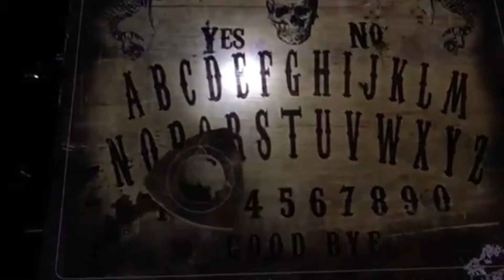Hanting house - Escape game immerssif éphémère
Studios On Stage & Théâtre On Stage sont des marques déposées de ON STAGE CORPORATION